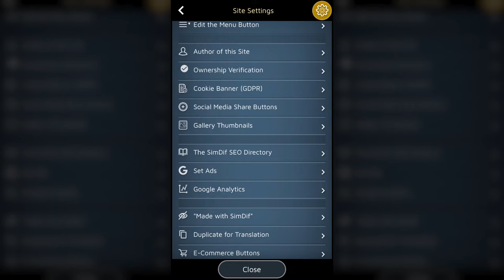ไดเร็กทอรี SimDif ทำให้เว็บของคุณถูกพบเห็นได้ง่ายขึ้น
ดูวิดีโอ '‘สร้างเว็บไซต์ด้วยเครื่องมือที่จะช่วยให้คนเจอไซต์ของคุณในกูเกิ้ล" ได้ที่นี่